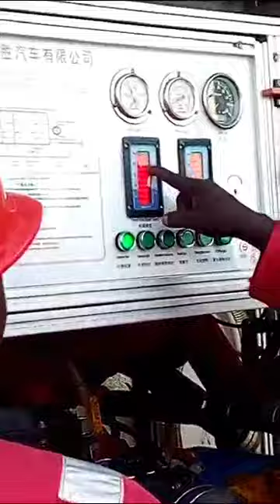Fireman Supervisor 2 Lecture on the Features of the Pump Panel at the Rear of the Fire Truck.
• He explained the features on the pump panel at the rear side of the truck and stated the functions of each item on the panel.
• Emphasis was made on the water gauge which must be well monitored by the pump operator so as not to run the pump dry to prevent the pump from cavitation.